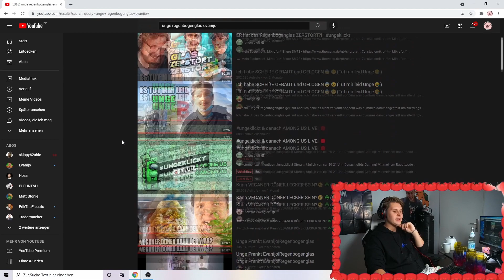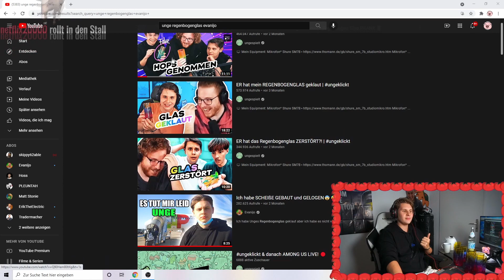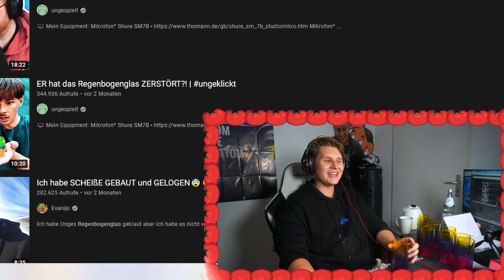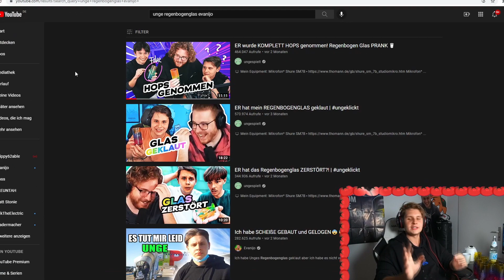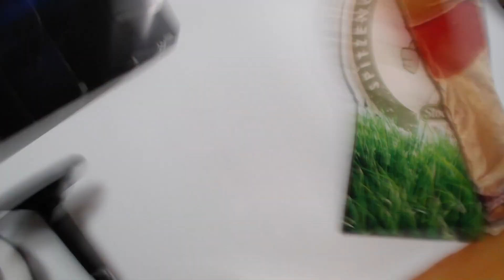Ich habe mir 10 REGENBOGENGLÄSER BESTELLT....WARUM?😮🌈